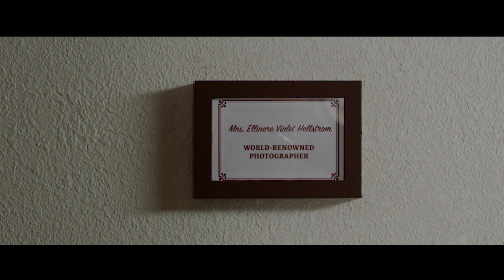SWEET TASTE OF SOULS Official Trailer (2020) Fantasy Horror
SWEET TASTE OF SOULS will be available on VOD 1st November 2020. SWEET TASTE OF SOULS is directed by Terry Ross and stars Honey Lauren,
John Salandria, Sarah J. Bartholomew, Mark Valeriano, Amber Gaston. Synopsis: When four struggling band members stop at a lonely roadside cafe for a slice of pie they find themselves imprisoned in the deranged cafe owners bizarre art collection and must battle a sinister force with an appetite for souls.

This is a great female empowered initiative with Director Terry Ross and Producers Felicity Mudgett and Bee Pedersen leading the creative force behind Flying Dolphin Productions.